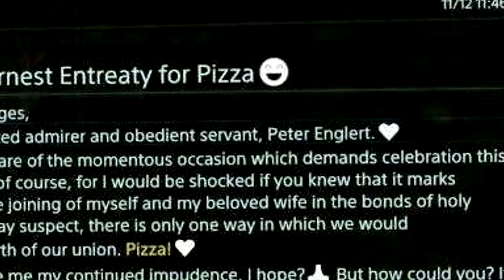DEATH STRANDING PARA PC, VALE A PENA? NOSSA OPINIÃO SINCERA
bora falar mais uma vez sobre death stranding?
cara esse canal vai virar sobre death stranding sério